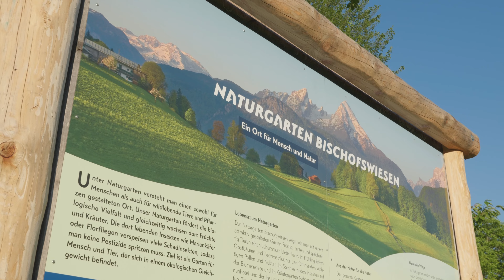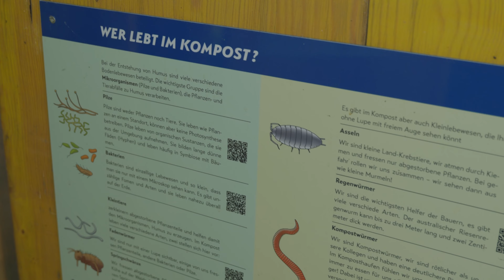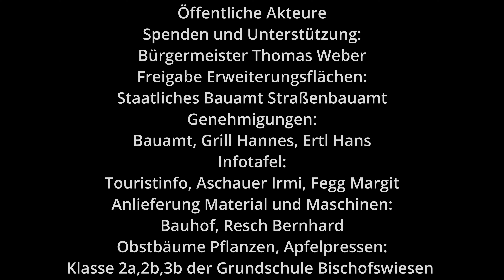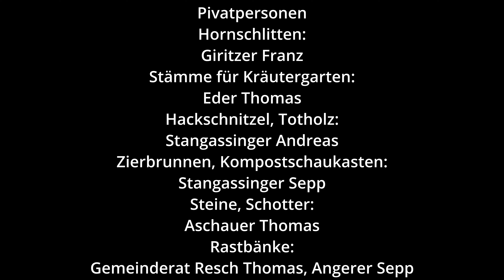Der Naturschaugarten von Bischofswiesen -Vielfaltsmeisterschaft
Hier geht es zu Abstimmung. Wir freuen uns über jede Stimme !